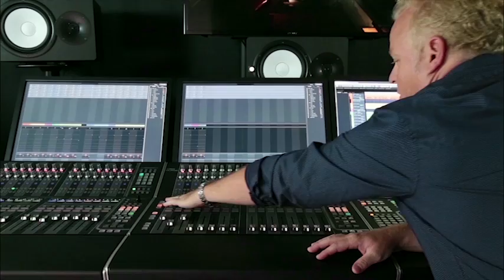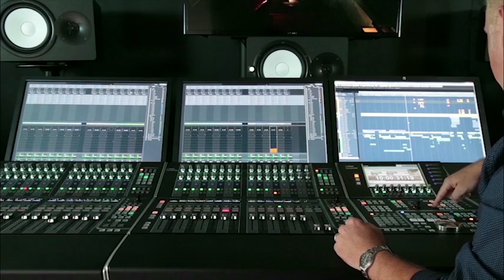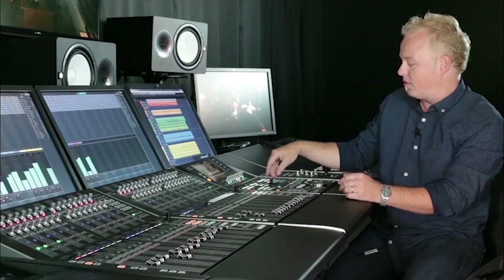Working with Pro Tools - Introduction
In this Nuage tutorial video, Ashley is going to show you how to use a Nuage system with up to three different workstations running Nuendo, Cubase or Avid Pro Tools, as is really powerful feature of Nuage because we can switch between these workstations with a touch of single button.